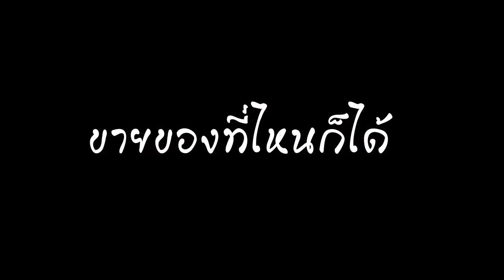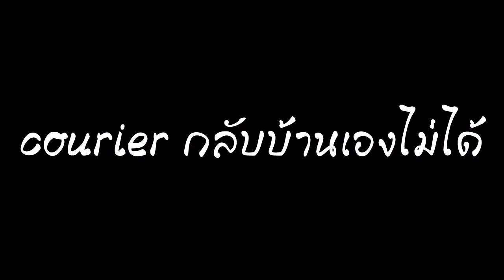[HoN] 10 เหตุผลที่คุณต้องเล่น HON [Thai]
Video นี้จัดทำขึ้นเพิ่มความบันเทิงเท่านั้น ไม่ได้มีเจตนาจะกวนตีนใคร ถ้าไปกวนตีนใครก็ขออภัยมา ณ ที่นี้ด้วย

Gaming แชลแนล หน้าใหม่ของคนไทย ขอให้ทุกคนสนุกไปกับ วิดีโอ ของเราด้วย